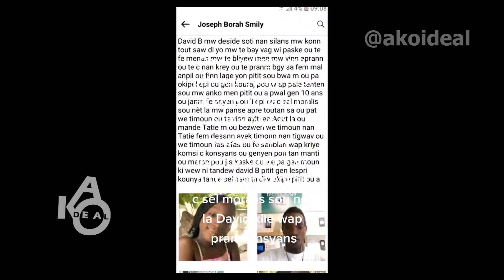Tout denye detay sou Dosye David b ak manman pitit li an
PA BLIYE ABONE pouw ka konn tout sa kap vini yo